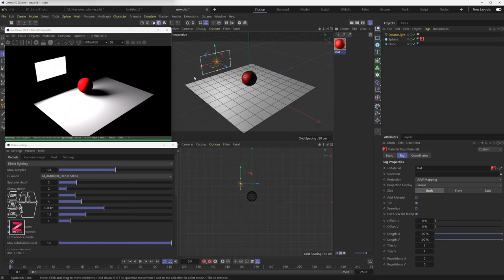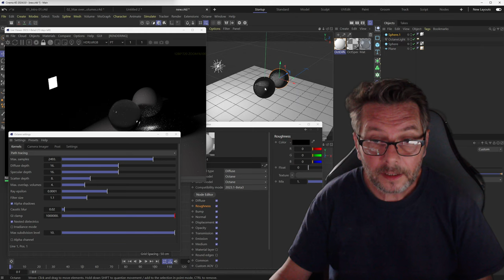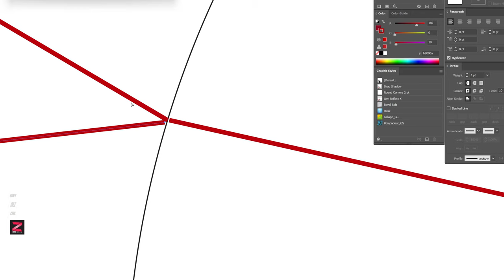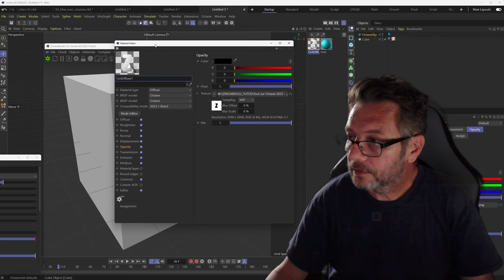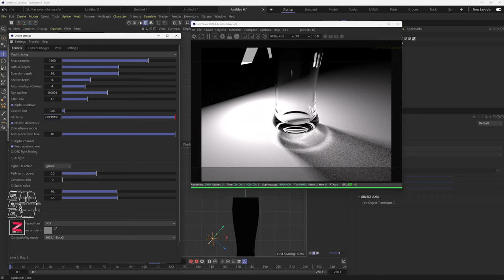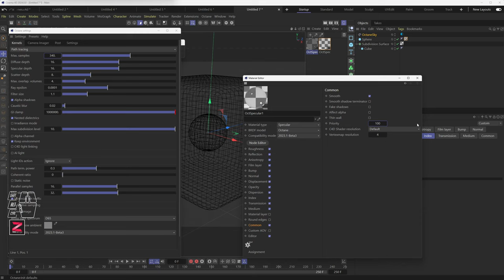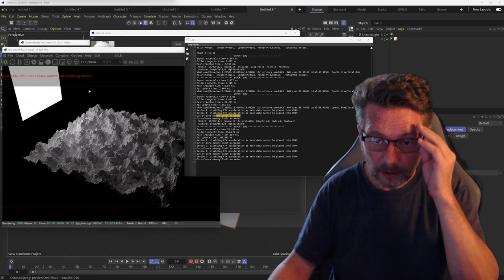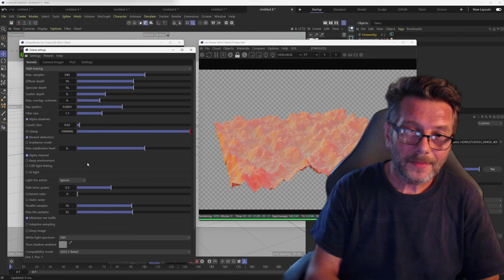Octane sur C4D de A à Z ! Partie 02A Les paramètres du moteur de rendu (à suivre en 02B)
Oui... ben... c'est long... c'est comme ça , j'y peux rien.

Le Contenu :

00:00:00 - Kernels
00:04:35 - Direct Lightning
00:08:14 - Path Tracing
00:10:12 - Direct Lightning (fin)
00:13:11 - Max samples
00:15:28 - Diffuse & Specular depth
00:23:05 - Scatter depth
00:25:55 - Max. overlap volumes
00:43:40 - Ray epsilon
00:54:30 - Filter size
01:05:16 - Alpha shadows
01:20:00 - Caustic blur
01:29:40 - Kernels PMC & Photon tracing
01:33:25 - GI Clamp
01:44:35 - Nested dielectrics
02:01:53 - Irradiance mode
02:05:55 - Max subdivision level
02:20:22 - Alpha channel
02:26:38 - Keep environment
02:37:26 - Conclusion Partie 2A